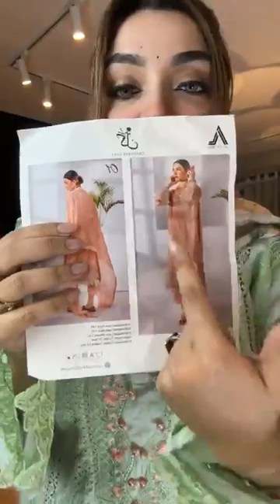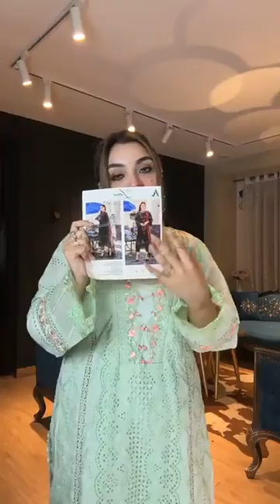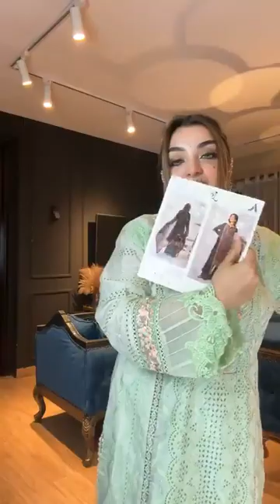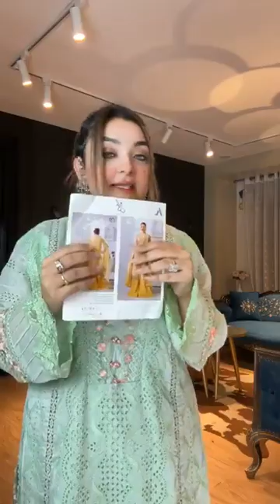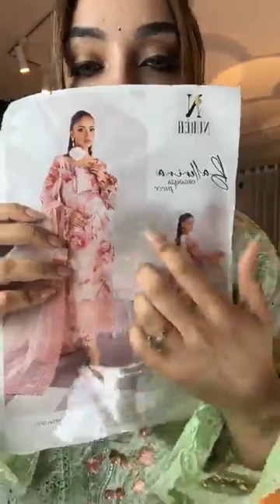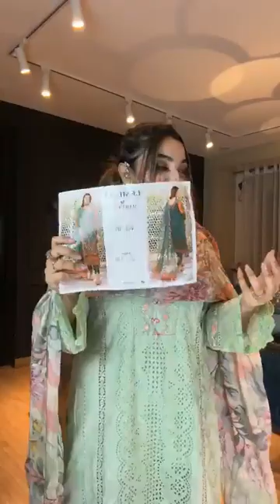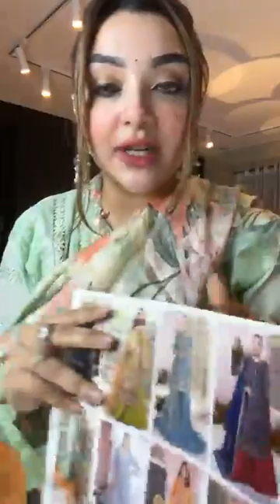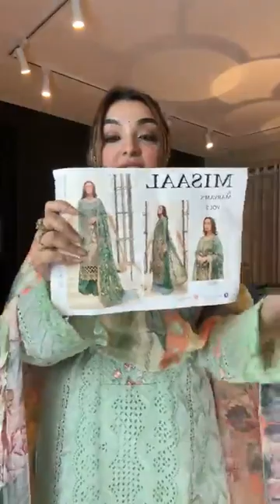ADANS LIBAS Eid Special Collection Dress 2024🖤💙🖤 Glow-Touch-by-Alvia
Our E courier Partners:
1)Amazon(For Outside Bangladesh)
2)DHL(For Outside Bangladesh)
3)Redx(For Outside and inside Dhaka)
4)Pathao(For Outside and inside Dhaka)
5)Steadfast(For Outside and inside Dhaka)
6)Din Express(For Inside Dhaka)
7)Queen's Express(For Inside Dhaka)
Our Branches:
1. Rupayan Shopping Square
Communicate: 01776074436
2.Shimanto Shambhar Shopping Complex
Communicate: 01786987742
3.Grand Zam Zam Tower
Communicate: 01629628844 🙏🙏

দৃষ্টি আর্কষণ...